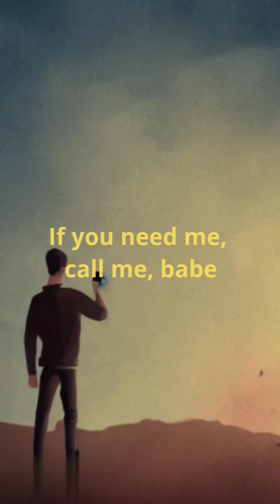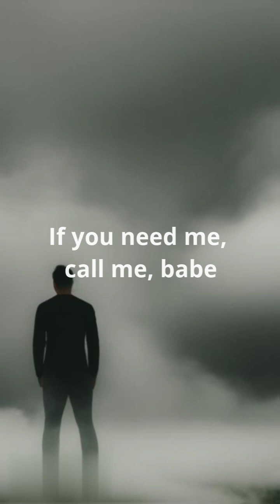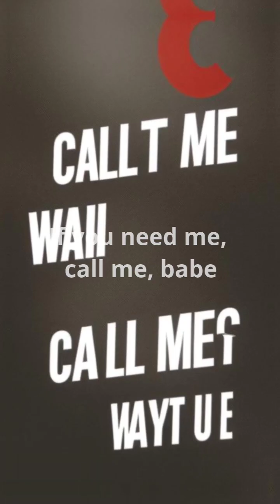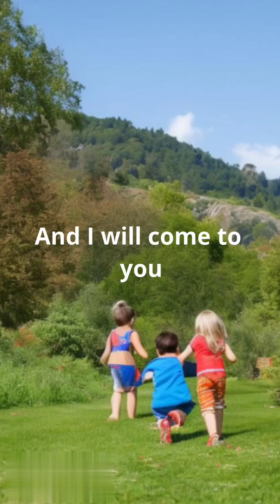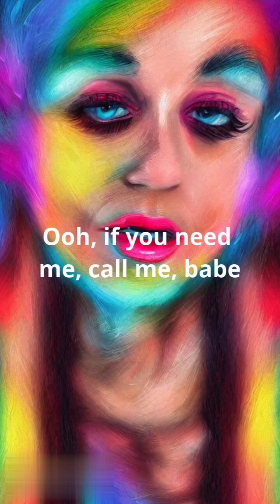Chic's 'Call Me': A captivating journey into the lyrics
Backstory
Bernard Edwards and Nile Rodgers recorded this unreleased Chic track, so it didn't have any officialVideo.

Purpose
So I decided to do this homage using AI to capture the lyrics from the soundtrack and use the words to generate images to create this Lyric video.

Comments?

This video was about Chic, but I'm happy to cover other artists and songs if there is demand.